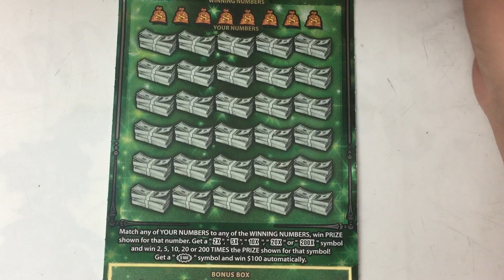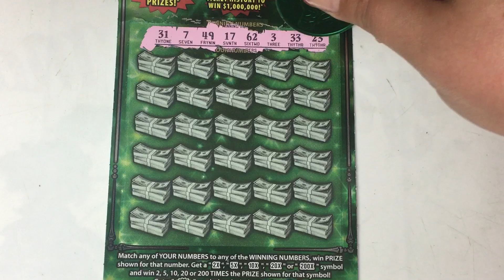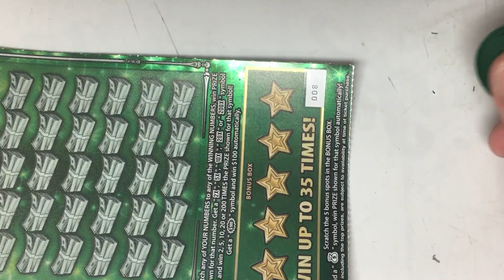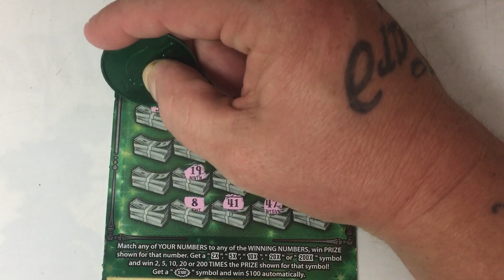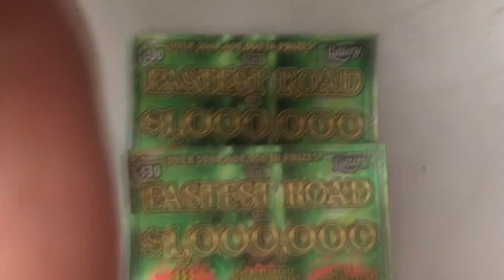😱COMON BIG MONEY😱WE SPENT $60 ON FLORIDA LOTTO AND THIS HAPPENED___?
Hope you all enjoy today’s video